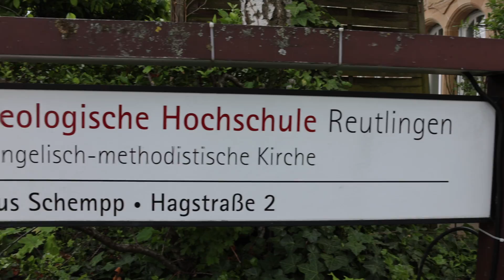gemeindebegeistert - so war der Innovationstag der Landeskirche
Rund 1.000 Haupt- und Ehrenamtliche aus allen Regionen der württembergischen Landeskirche kamen am 4. Mai in Reutlingen zusammen, um in Vorträgen, Diskussionsrunden, Workshops und Projektpräsentationen ihre Ideen für die Zukunft der Kirche zu präsentieren, zu diskutieren und um sich von den Ideen anderer inspirieren zu lassen. Dieses Video vermittelt einen Eindruck von diesem lebendigen und inspirierenden Tag!

Produktion: Evangelisches Jugendwerk in Württemberg (EJW)